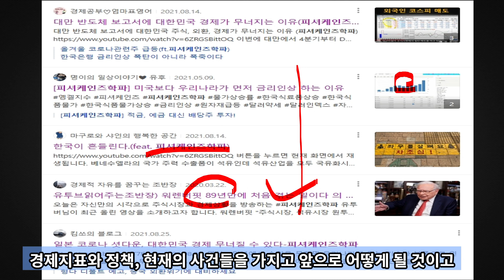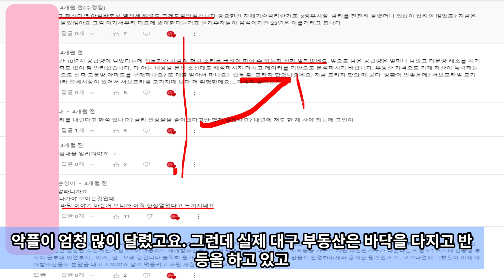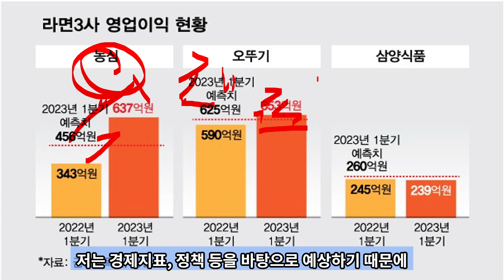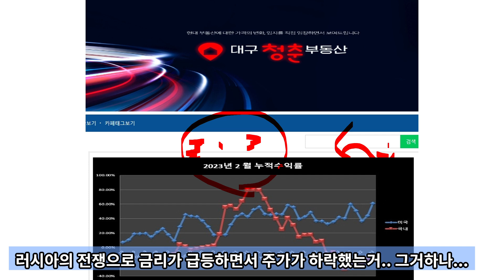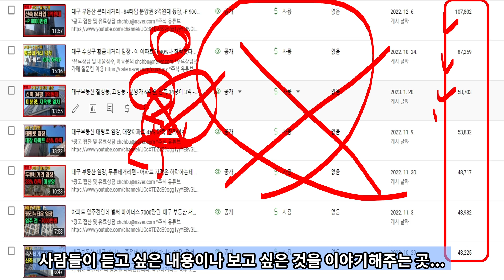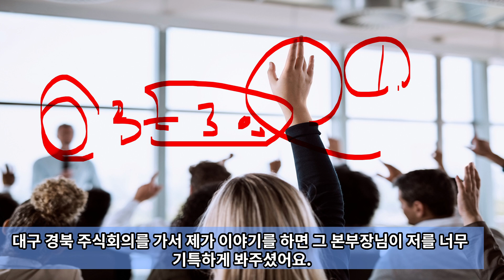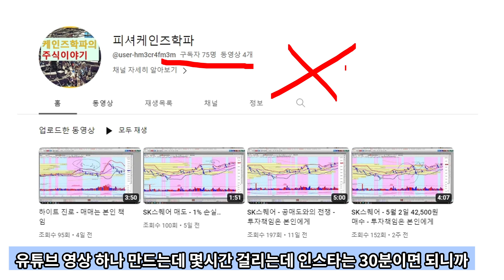3만 유튜버, 주식 채널을 삭제한 이유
주식, 부동산 강의 및 부동산 상담